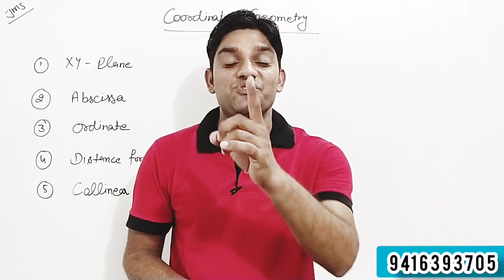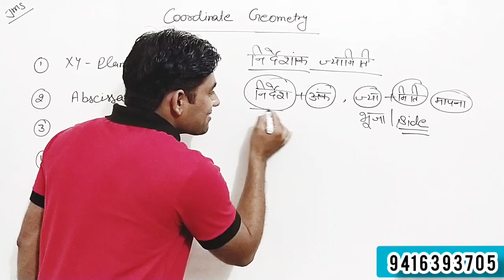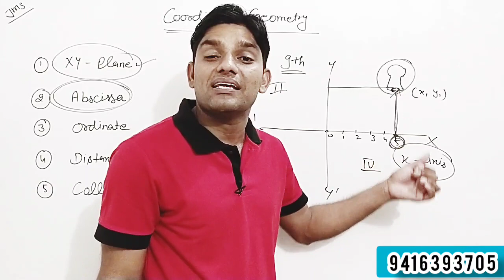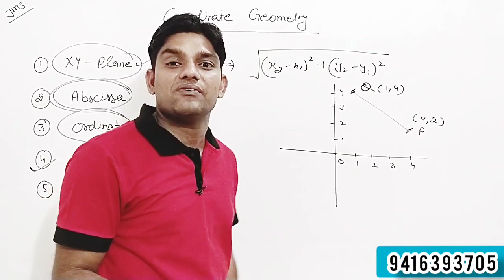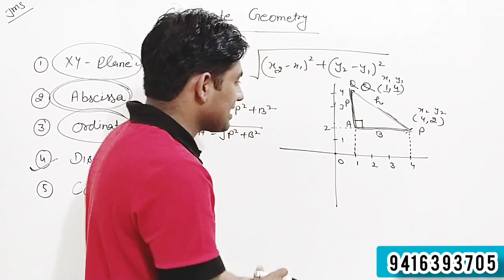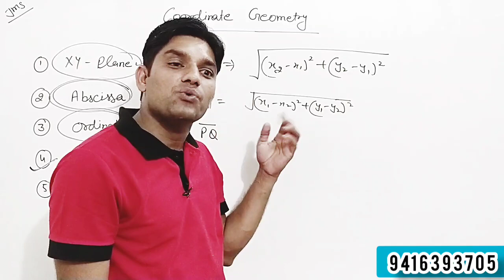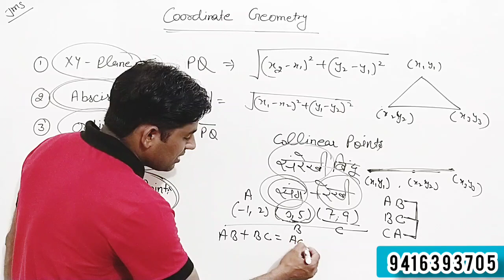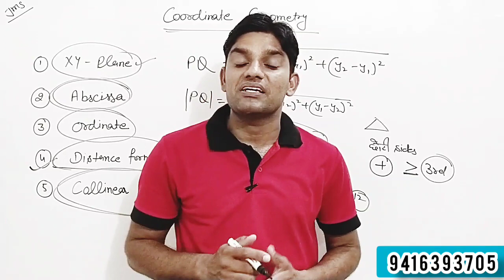10th Class Maths Ch. 7 {Coordinate Geometry}Basic Concept for 7.1 by VINOD JANGRA